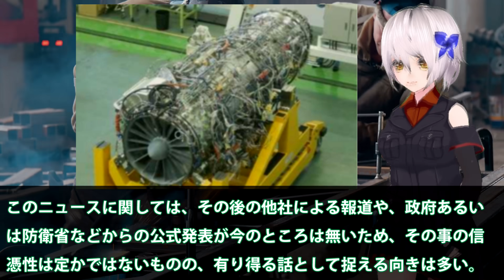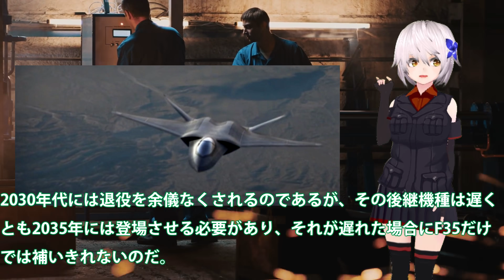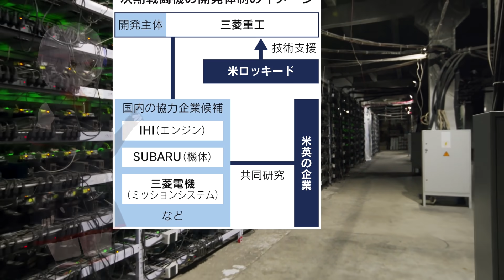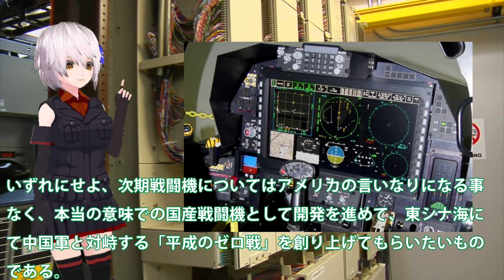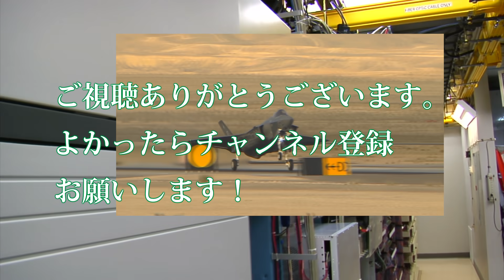IHI社とロールスロイス社で次期戦闘機エンジン共同開発へ！XF9プロトタイプエンジンは今後日英でのプロトタイプへ？F3次期戦闘機開発純国産は次回へ・・・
関連動画
【海外の反応】F3戦闘機エンジンついに完成！IHI XF9 1開発者も驚く・・・日本製最強ジェットエンジン性能とは？【にほんのチカラ】

引用・転載「出典：海上自衛隊ホームページ」
引用・転載「出典：航空自衛隊ホームページ」
引用・転載「出典：陸上自衛隊ホームページ」

【海外の反応】F3戦闘機エンジンついに完成！IHI XF9-1開発者も驚く日本製最強ジェットエンジン性能がやばすぎる！【真日本の魂】